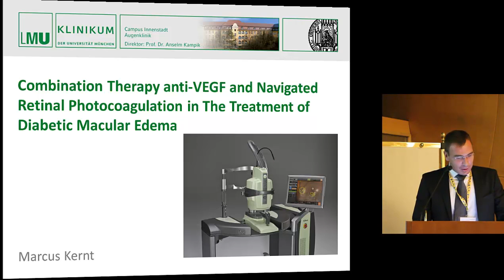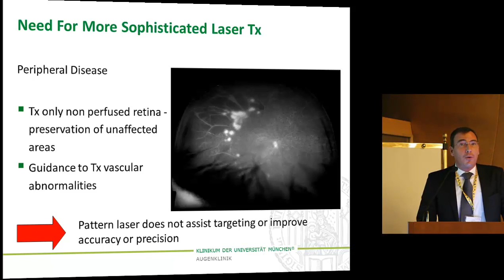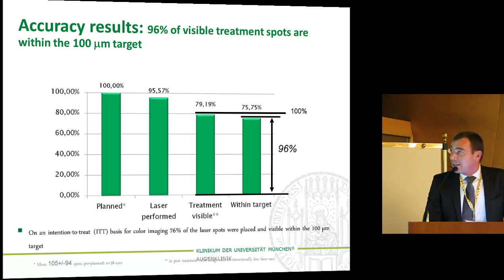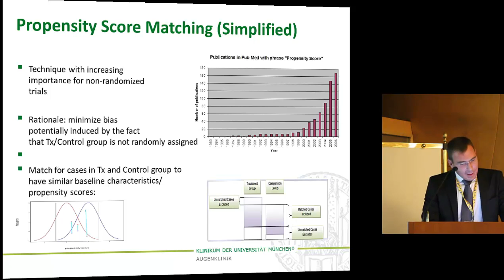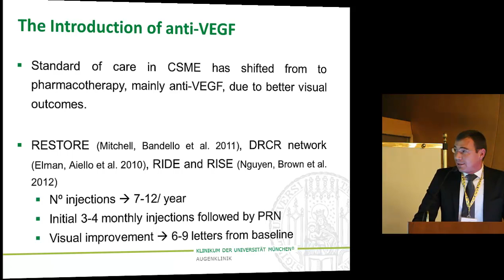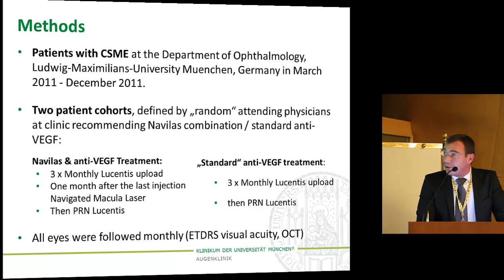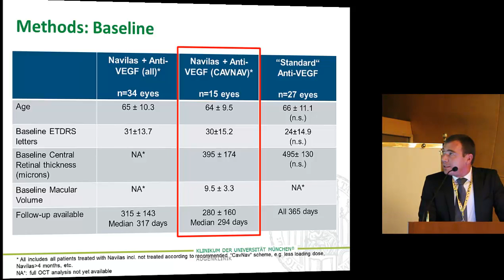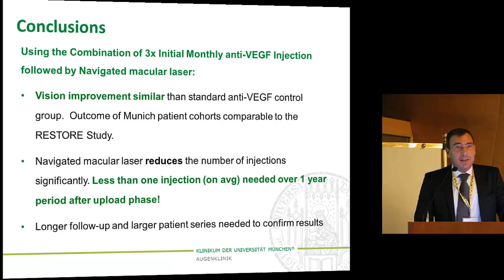Terapia Combinata anti-VEGF e fotocoagulazione retinica navigata - Dr. Marcus Kernt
Terapia Combinata anti-VEGF e fotocoagulazione retinica navigata nel trattamento dell'edema maculare diabetico: risultati preliminari (CAVNAV study).
Dr. Marcus Kernt LMU München

92° Congresso Nazionale SOI 2012 | Roma Nov/Dec 2012
Corso 136: Trattamento Laser Retinico Navigato